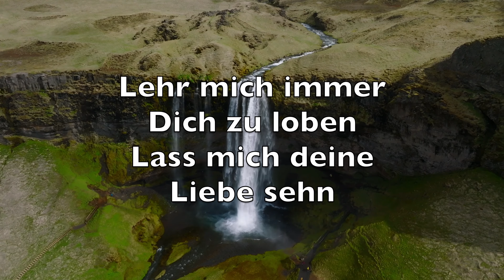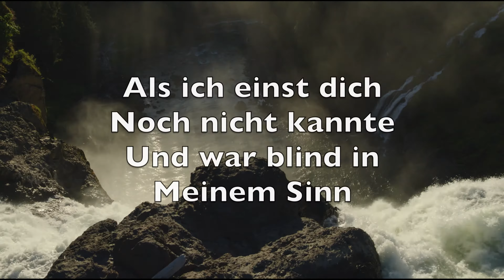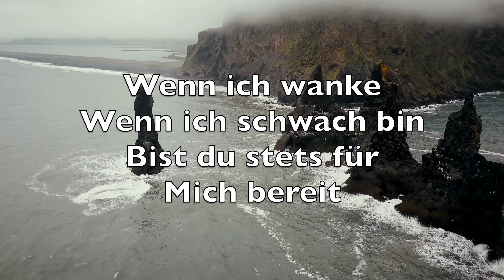Komm, Du Quelle Allen Segens (Come Thou Fount Of Every Blessing) - Karaoke Combo Instrumental V2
Never ceasing
Call for songs of
Loudest praise

Melodious sonnet
Sung by flaming
Tongues above

Redeeming love

At home

Interposed His
Precious blood

Courts above

Komm, du Quelle
Allen Segens
Füll mein Herz mit
Deinem Preis

Du schenkst Ströme
Voller Gnade
Immer neu und
Allezeit

Lehr mich immer
Dich zu loben
Lass mich deine
Liebe sehn

Als die Quelle
Der Erlösung
Wird sie niemals
Mir vergehn

Fels des Heils, nur
Dir vertrau ich
Denn du führtest
Mich zu dir

Nichts wird mich von
Dir, Herr, trennen
Du, mein Retter
Bleibst bei mir

Als ich einst dich
Noch nicht kannte
Und war blind in
Meinem Sinn

Suchtest du mich
Den Verirrten
Gabst dein Blut und
Leben hin

Du bleibst gnädig
Mein Erretter
Auch wenn ich so
Oft versag

Lenk mein Herz, o
Herr, das bitt ich
Hin zu dir an
Jedem Tag

Wenn ich wanke
Wenn ich schwach bin
Bist du stets für
Mich bereit

Gibst das Siegel
Deines Geistes
Mir für Zeit und
Ewigkeit

Welch ein Tag, wenn
Ich im Himmel
Dort dein Angesicht
Dann seh

Ohne Sünde
Rein und heilig
Nur aus Gnade
Vor dir steh

Komme bald, o
Herr, und führe
Meine Seele
Zu dir heim

Welcher Segen
Welche Freude
Ich darf ewig
Bei dir sein